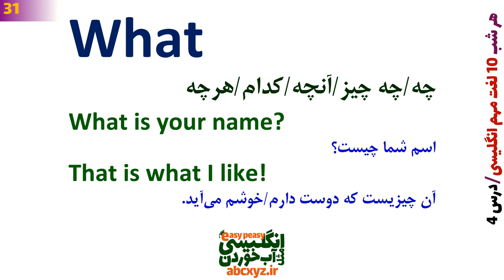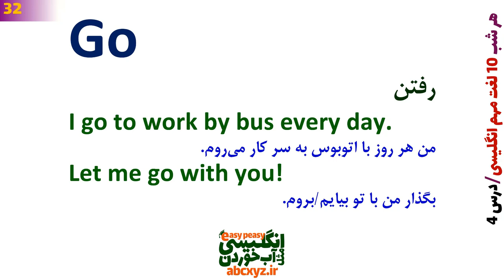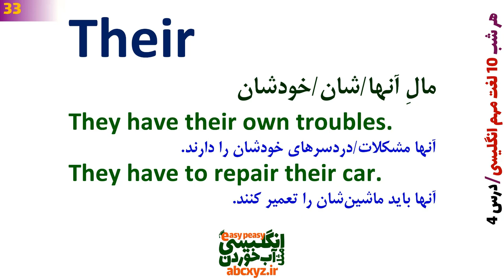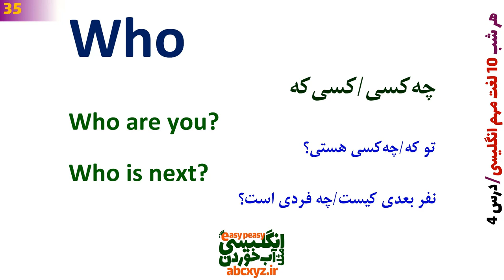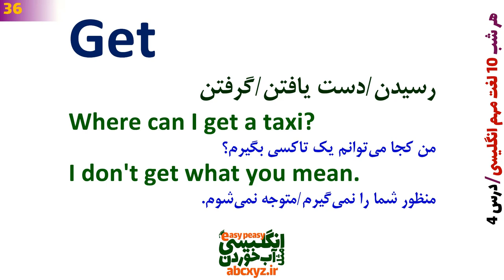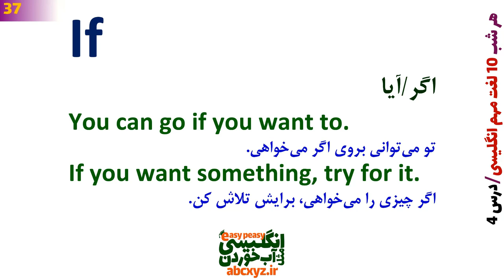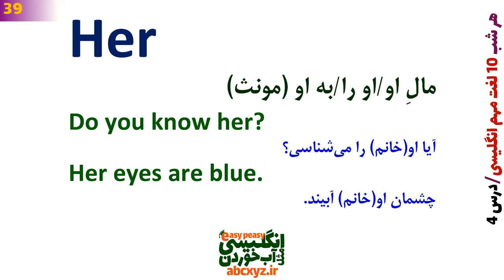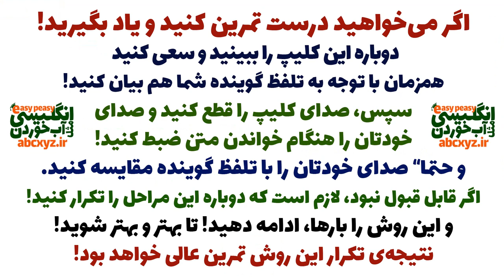الان وقتشه این 10 لغت مهم و اساسی انگلیسی رو قبل از خواب یا در طول روز یاد بگیری، نه فردا | درس 4